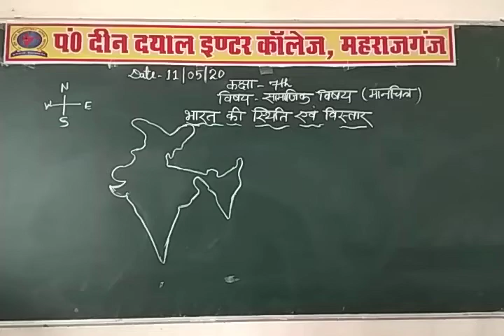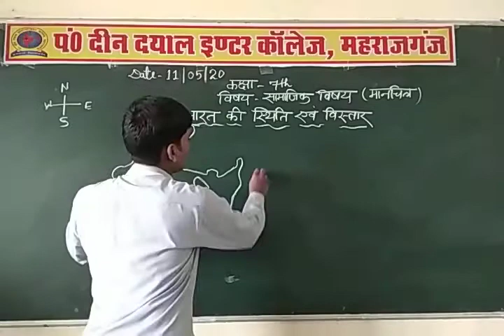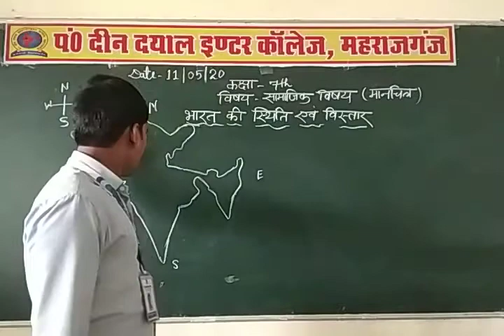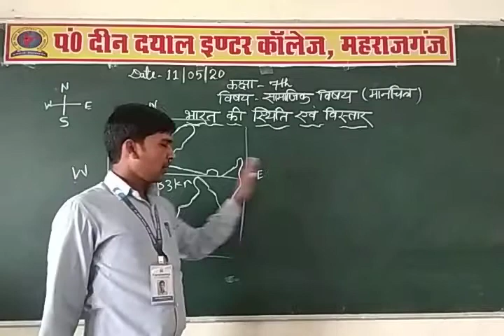Class- 7th Subject-S.St. टॉपिक-भारत की स्थिति एवं विस्तार